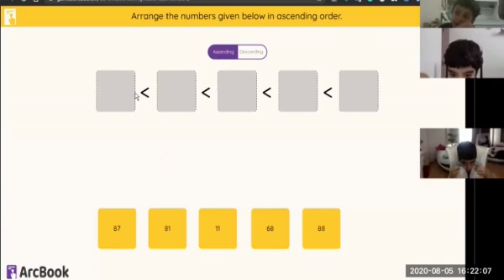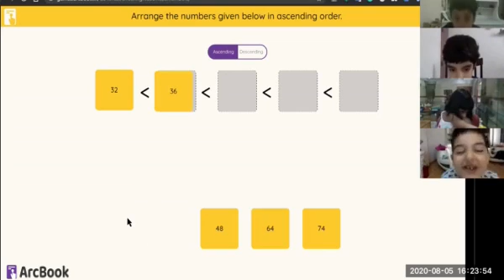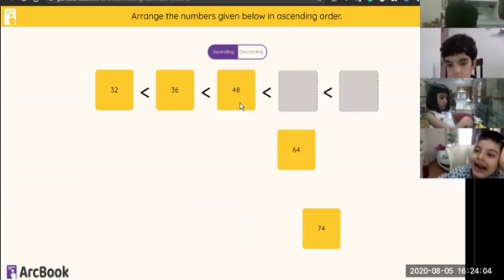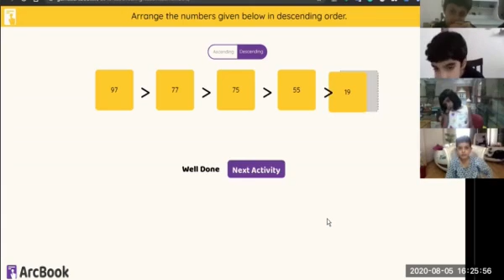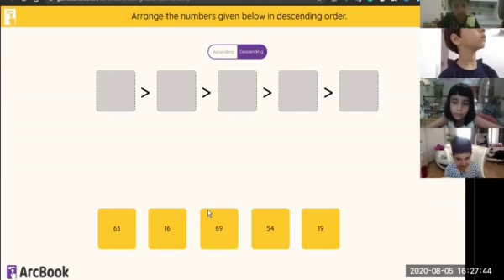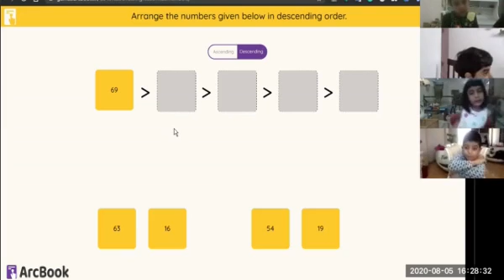Ordering Numbers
Seriation as a concept is very powerful not only from the mathematical lens but as an important tool in real life where it helps us to understand less and more when we have more than 3-4 objects.

Mathematically seriation can be introduce with objects first and then we can extend it to numbers also where it is known as ascending/descending ordering of numbers.

Ordering of numbers helps in building:

• number sense
• number sequence
• number comparison
• number patterns

This video shows how 5-6 year olds are putting five numbers in a particular order.

To know more such techniques, keep watching this space.

Happy learning 😊